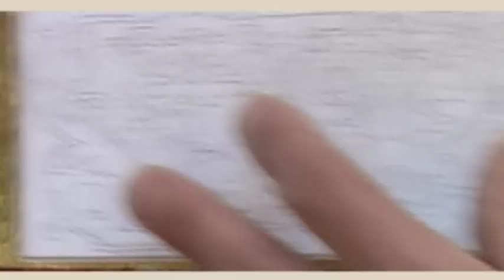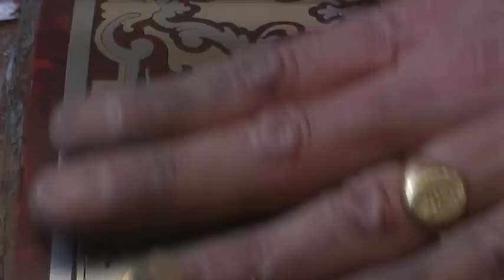Die Herstellungstechnik von Boulle-Marketerien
Marketeur: Clemens v. Schoeler, Graveur: Andreas Dreher, Praktikant: Martin Kaser
Film: Marion Biesalski